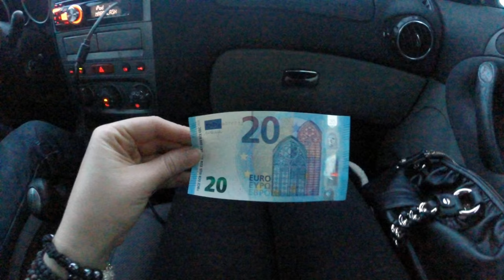SIAMO IMPAZZITI CON I NIRVANA . Vlog Day 1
Primo Vlog del nostro piccolo viaggetto di inizio anno in centro Italia.

VIDEO GIRATO CON GOPRO HERO  3+

SEXY LADY BABBO NATALE PORTA DRONI
- SFIDA PICCANTISSIMA - SPICY RAMEN NOODLE CHALLENGE
- DURIAN CHALLENGE DISGUSTING FRUIT! Vikings vs Durian